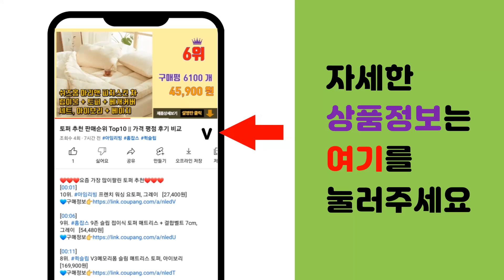오쏘몰이뮨 멀티비타민 추천 판매순위 Top10 || 가격 평점 후기 비교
❤️❤️❤️요즘 가장 많이팔린 오쏘몰이뮨 멀티비타민 추천❤️❤️❤️

[00:01]
10위. 오쏘몰 이뮨 드링크+정제 30일분 3개묶음 / 독일직배송 / 최신제조일자 / 현지, 3박스 [188,900원]

[00:06]
9위. #[국내발송] 오쏘몰 이뮨 멀티비타민&미네랄 드링크 정제 7개입 + 3개 더 (10일분),    [39,390원]

[00:11]
8위. 정품 오쏘몰 이뮨 최신 유통기한 당일 발송 공식 수입 30일분 (증정 쇼핑백), 1세트 [98,780원]

[00:16]
7위. 오쏘몰 이뮨 멀티비타민 소프트젤 + 타블렛, 30개입, 1개 [62,660원]

[00:21]
6위. 오쏘몰 이뮨 독일 멀티비타민 미네랄 비타민 30일 + 전용가방 [122,000원]

[00:26]
5위. 오쏘몰 이뮨 멀티비타민 미네랄 [99,770원]

[00:31]
4위. 국내배송 오쏘몰 이뮨 멀티비타민&미네랄 7입, 7개입, 1개 [33,030원]

[00:36]
3위. 오쏘몰 이뮨 멀티비타민 드링크+정제 30일 X 2개, 30일 2박스 [159,800원]

[00:41]
2위. 오쏘몰 이뮨 멀티비타민, 30개입, 3개 [215,000원]

[00:46]
1위. 오쏘몰 이뮨 멀티비타민, 1개 [72,400원]